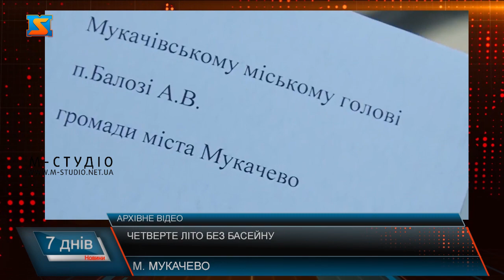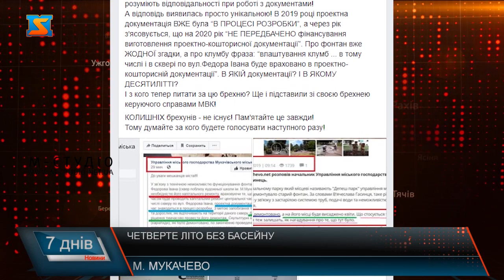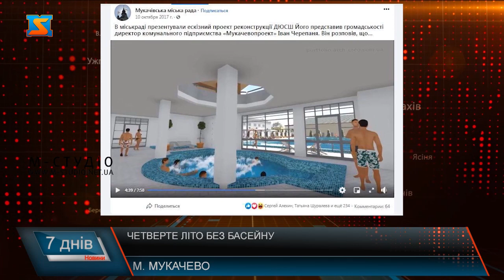Четверте літо без басейну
Ще у липні 2017 рокувлада Мукачева раптово повідомила про закриття басейну з термальною водою на ДЮСШ. Місця, де з перших днів літа щорок оздоровлювалися не тільки закарпатці, але й жителі інших областей України. Тоді, на обурення місцевих жителів, представники міської ради відповіли: «вже незабаром басейн реконструюють та удосконалять. Додавши ще меду у вуха, відвідувачі з «карткою мукачівця» оздоровлюватимуться там безкоштовно. Однак, пройшло уже 3 роки а басейну й досі нема.
Мукачівці неодноразово виходили на мирний мітинг з вимогою почути від міського голови причини завчасного закриття басейну та отримати альтернативні варіанти для оздоровлення та відпочинку. Проте жодного разу міський голова до людей так і не вийшов.
Тільки в середині літа 2019 року на території ДЮСШ роботи стартували. Термін здачі об’єкту в експлуатацію вже давно вийшов, проте картину ви бачите самі.
Мукачівці обурені, адже басейн закрили без попередження та пояснення причини, пізніше представили уже затверджений проект реконструкції знову ж таки без громадських обговорень та врахування побажань місцевих жителів. З року в рік годували обіцянками, вже незабаром басейн відкриють, проте роботи тривають і досі. Чому? Ніхто не пояснює. На що були витрачені кошти, а також причину збільшення передбаченої проектом суми із 5 до 36 млнгрн також ніхто не повідомляє.Не знає ніхто із жителів міста й чому змінили плани щодо проекту та коли зрештою будуть завершені роботи.  Чи не скористаються наближені особи до міської влади близькістю комунального басейну для розвитку власного бізнесу? Невже такою і повинна бути чесна та відкрита діяльність влади? Питання поки без відповіді.